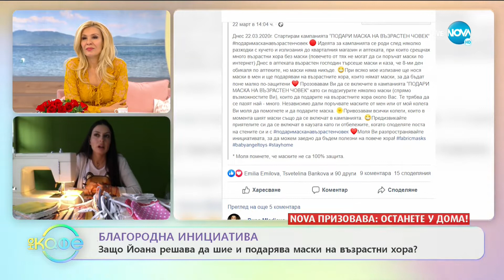Благородна инициатива: Йоана Мицева призовава да даряваме маски- „На кафе” (25.03.2020)